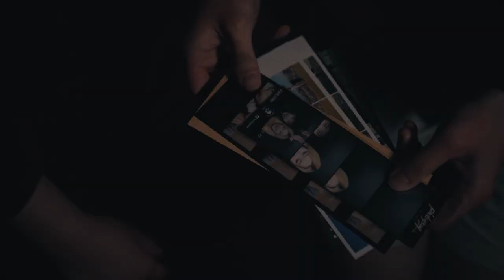bitches broken hearts / Choreography by Miri Heo & Doeun Lee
• Choreography  by Miri Heo ( @miri_heo_ ) & Doeun Lee ( @doeunlikes )

• Shot by Yunjae Jung ( @adbc_yunjae )

• Music / Billie Eilish -  bitches broken hearts

누구나 나만아는 외로움이나 고독은 갖고있다.
사람에 치여, 일에 치여, 관계에 치여 그리고 남의 시선에 치여서 말이다.
‘나’를 채우지 못하는 시간들이 많아지면서 내가 공허해지고 비워진다.
나의 고독이 길어지고 후회가, 체념이 배가 된다.
그렇게 내가 아닌 내가 되어간다.

늦은밤 집에가는 길엔 혼자라서 외로운게 아니라 그저 공허한 느낌이었다.
매일 수많은 사람들과 함께해도 그 느낌은 마찬가지였지만
그 시간만큼은 나를 직시할수있으니 그 느낌이 나쁘지 만은 않았다.

거울속의 내가 아닌 ‘온전한 나’를 바라보는 시간이 몇번이나 있을까
일상이 익숙해진 이시점에 어떻게 나를 채울수있을지 또다른 고민으로 밤을 보내본다.